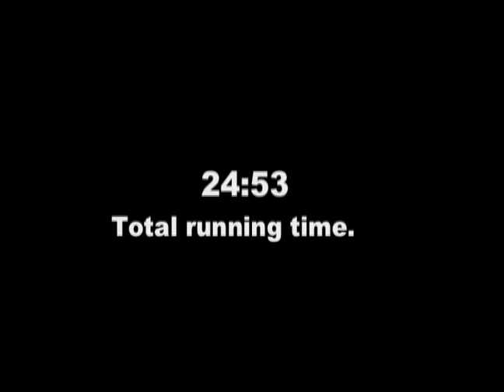Whitney And The Robot, "Horse Sense"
Whitney And The Robot is a children's live action series that premiered on November, 1978 on NBC-TV.  It ran in syndication for 12 years.